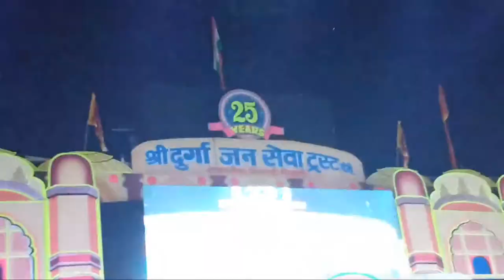Durga Puja ,Dussehra DDA Ground Kirari Prem Nagar lll